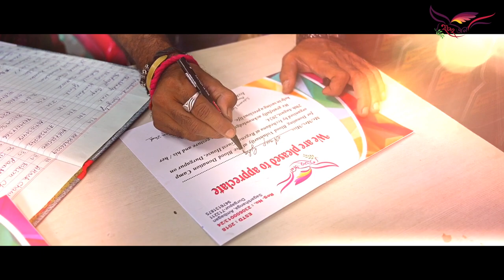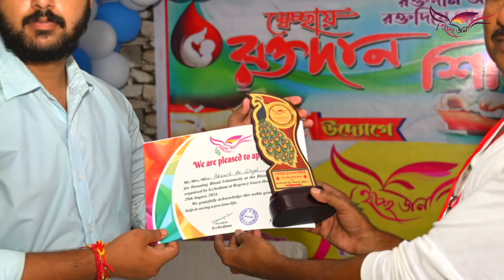Blood Donation Camp 2024 by Icche Dana NGO Society II Durgapur II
Icche Dana NGO Society is proud to organize the Blood Donation Camp 2024, continuing our mission to serve humanity and save lives. This camp aims to raise awareness about the importance of blood donation and provide an opportunity for volunteers to contribute towards the well-being of those in need of critical medical support.
Every drop of blood can make a life-saving difference. The need for blood is constant, and by donating, you are contributing to the community and helping patients suffering from severe illnesses, accidents, surgeries, and other medical emergencies.